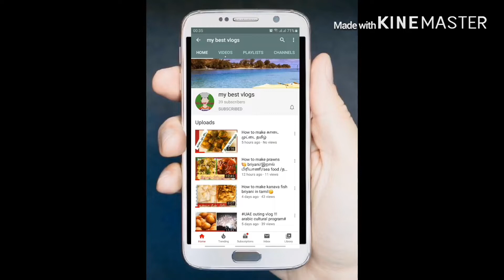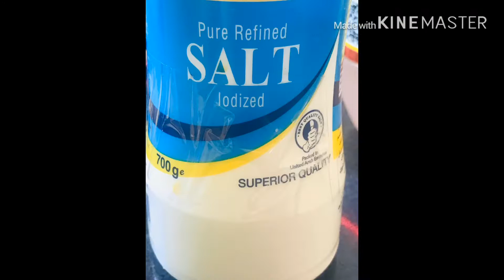How to make fish kulambu /fish gravy //in tamil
Fish curry /மீன் குழம்பு/  spl thalippu/ fish gravy/ seafood recipe